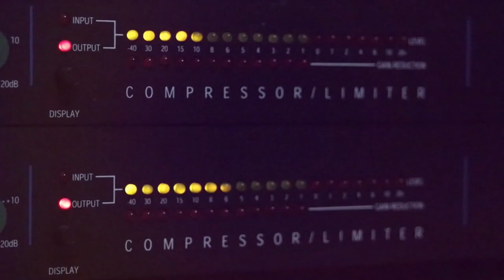الفنان باسل جبارين 2019 استقبال عريس ناري حفلة عاهد اسعد ارطاس مع تسجيلات حرز الله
دحيه سالم
  دحيه ايمن
 دحيه معين
 دحيه الزعبور
  دحيه عماد
  دحيه يا
  دحيه يوسف
  دحيه ابو
  دحيه بدويه